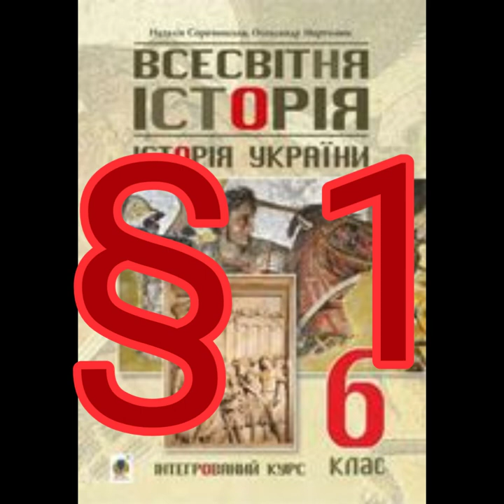§ 1Поява людини Освоєння давньою людиною планети Земля 6 клас Всесвітня Історія України Сорочинська